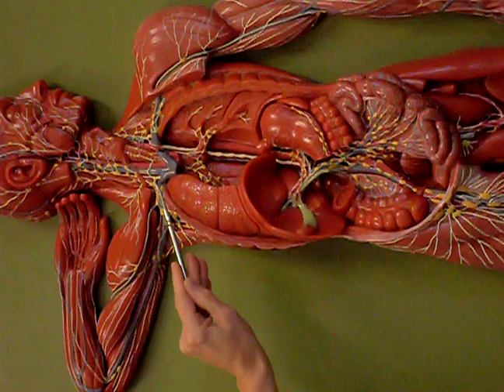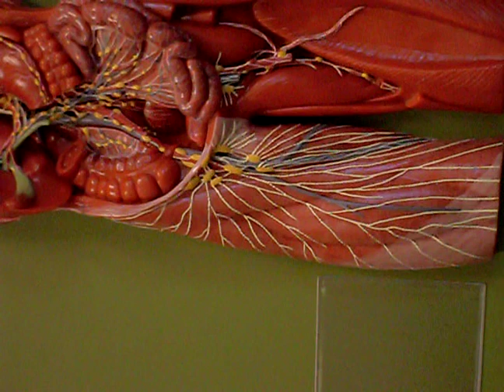Dr. Juarez, Lymphatic Lab - Lymphatic Vessels